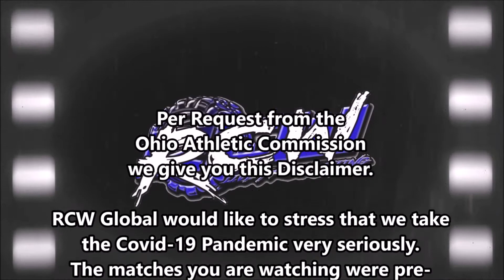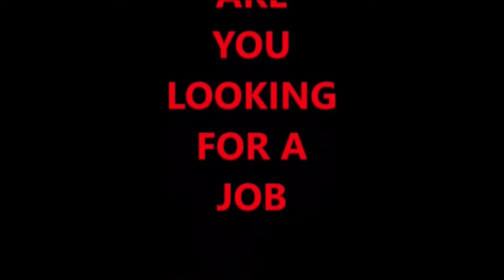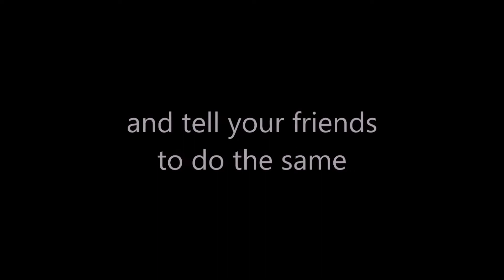RCW Global episode 57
Tonights Line-up

"Son of Violence" Justin Bradley vs.
"Honolulu Guru " Draven Post

Throwback Thursday Match of the Week (from 2016)
Miles Jacobs vs Spike St. James

Main Event (Tag-Team Championship)
Spike St. James & ???